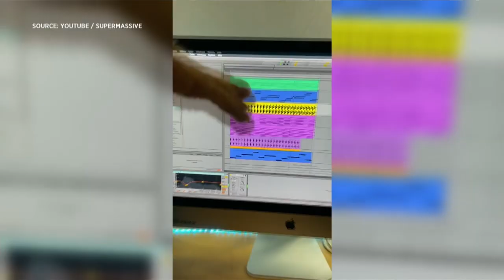Hilarious TikTok shares what pets really do when their owners aren't home | Your Morning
They're all musicians, apparently.